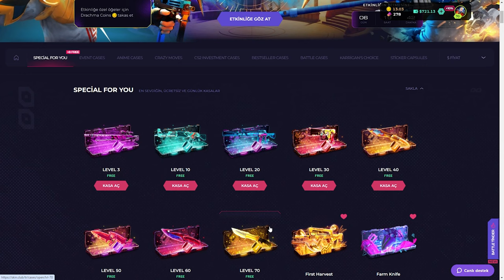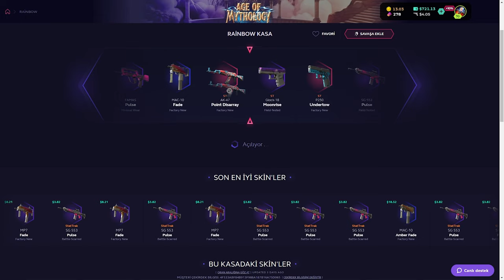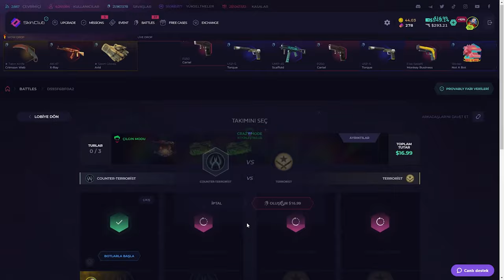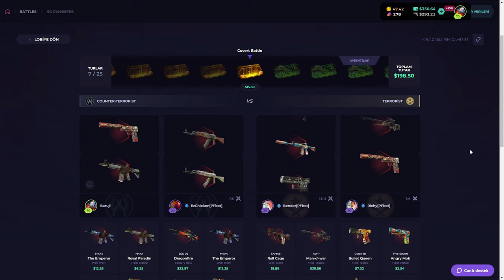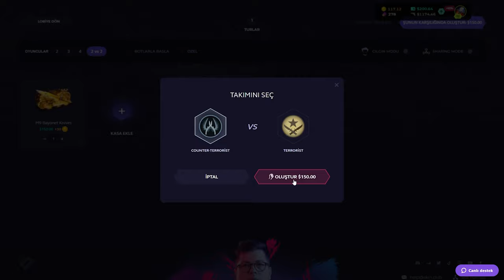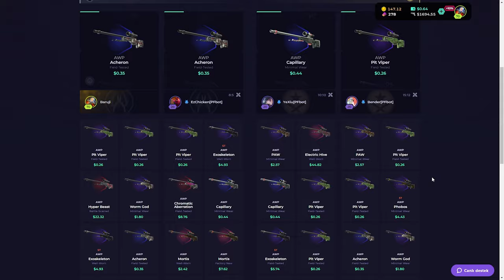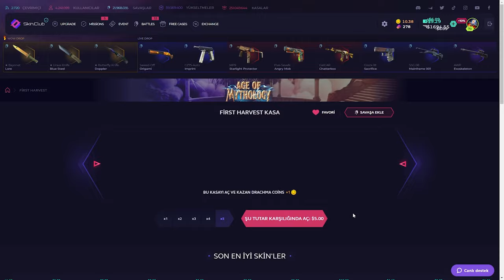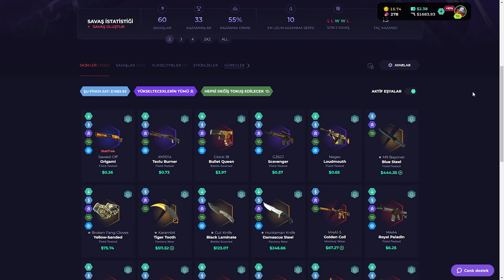2 BIÇTAN $1600 VURDUK! | SkinClub Promo Code 2024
2 BIÇTAN $1600 VURDUK! | SkinClub Promo Code 2024